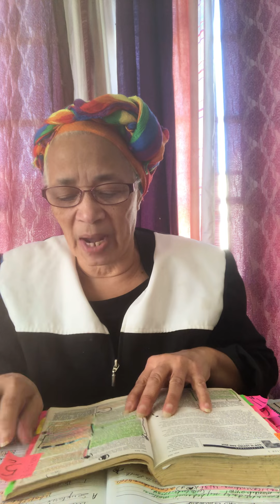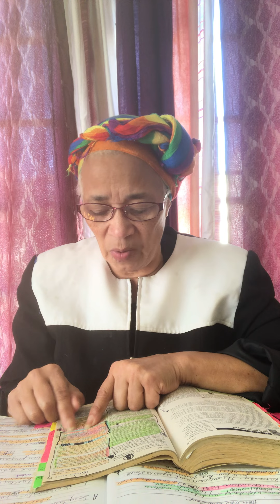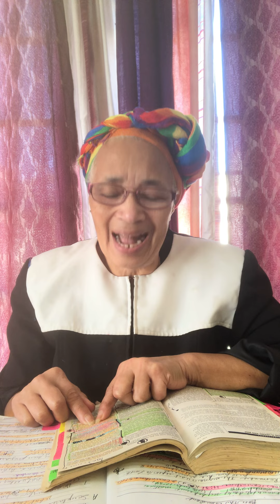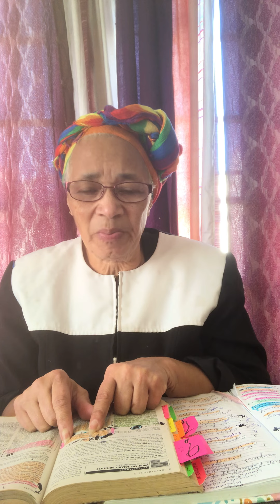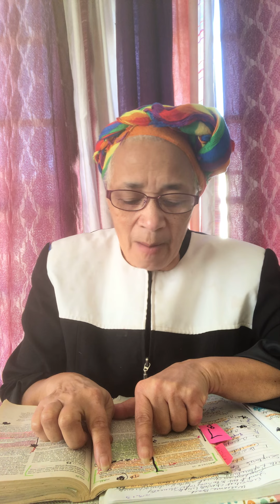The Rapture II Fire is eminent will his return bring you gladness or sadness?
His return is promised in scripture how we ready ourselves is also there too.